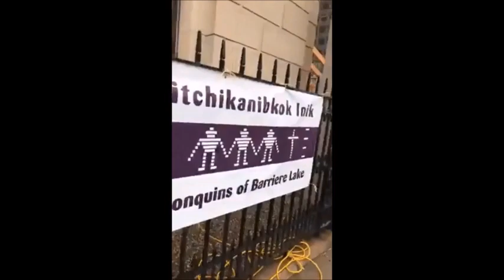Grand Chief Polson, Algonquin protest in Ottawa June 25 live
100 Wellington St protest for equality in new Indigenous Peoples' Space (former US Embassy). Protest ongoing since June 19, 2019. Petition
This is a public* version of Grand Chief Verna Polson's Facebook live video (*With permission. **Sorry for blurriness of image quality, Youtube's having issues)